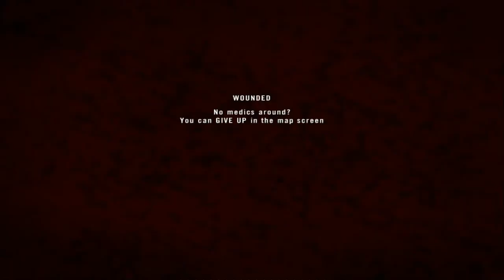BF2 Project Reality v1.21 Cooperative Adventures (again) 2/6